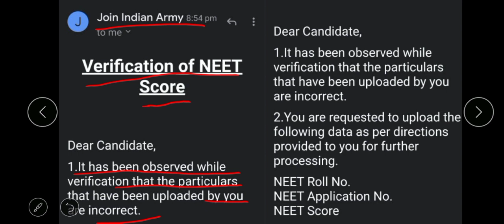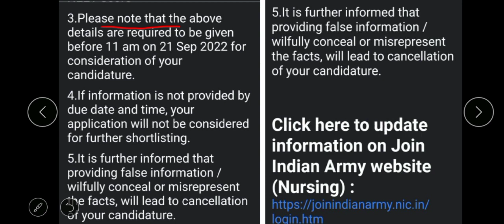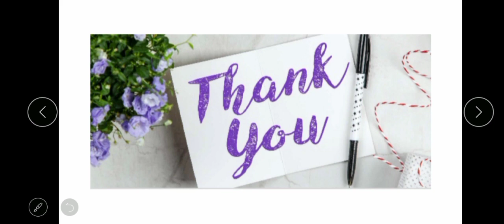New Email Update by Join Indian Army for NEET score verification/MNS 2022